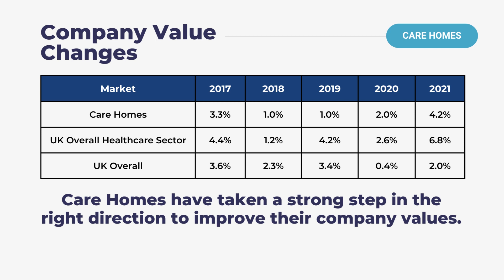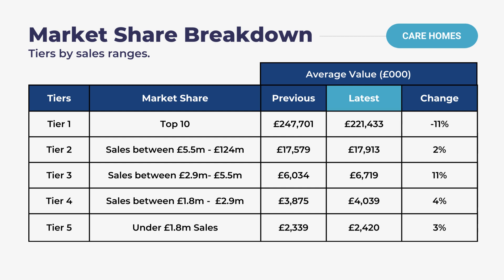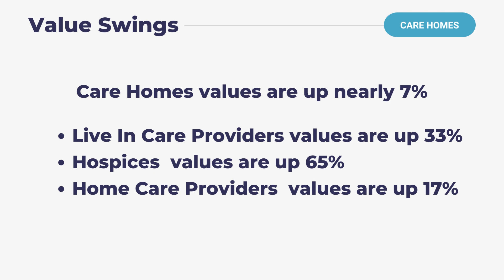Care Homes Insight